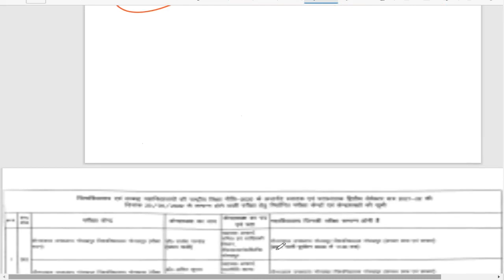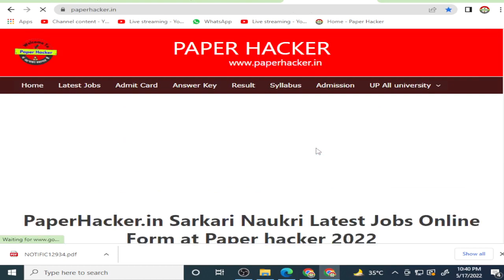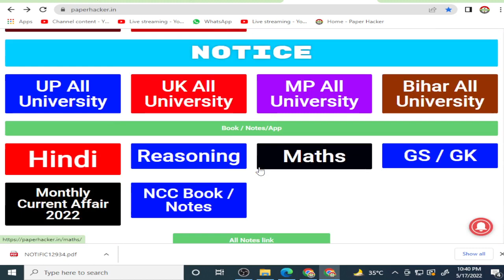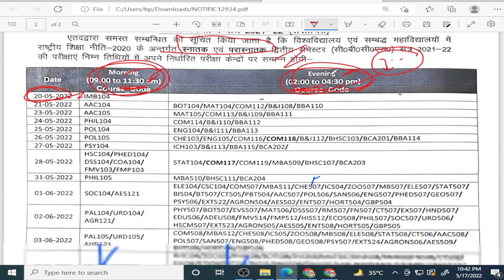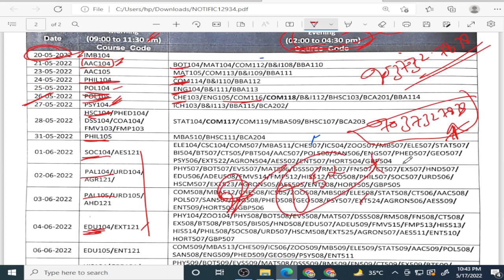DDU/ 2nd semester Time Table 2022, B.A/B.Sc/B.Com/M.A/M.com/M.A, Paper Hacker, Suraj Raj sir